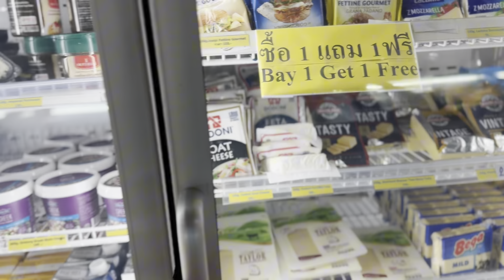Zakupy, zakupy… jak to ogarniam na motosaju - nagranie z 13 września 2024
Motosai jest całkiem pojemny, a i wiatry były sprzejające